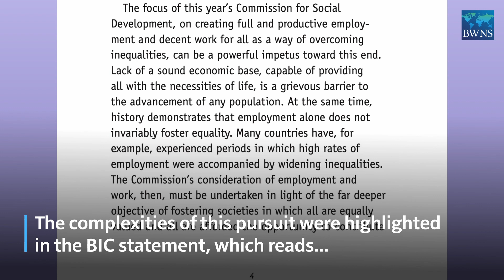BIC New York: Exploring the future of work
With the changing landscape of work, influenced by digitalization, automation, and artificial intelligence, as well as other technological or social forces, a range of profound questions are entering public consciousness: What is the purpose of employment? What kinds of lives conduce to human fulfillment? What kinds of societies do we seek to create together?

The New York Office of the Bahá’í International Community (BIC) examines these questions in a new statement titled “Employment and Beyond: Drawing on the Capacities of All to Contribute to Society,” which was presented to the 61st session of the United Nations Commission for Social Development.

The statement calls for an examination of the assumptions underlying economic models in relation to employment. In many contexts, says the BIC, the notion of work has evolved from solely being a means for survival to one that recognizes the creative potential of individuals to contribute to the well-being of society.